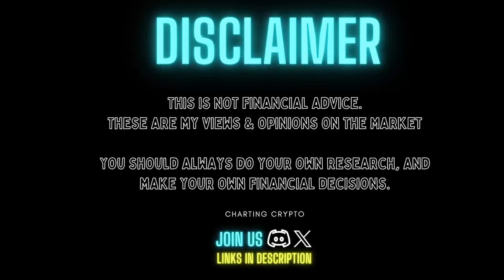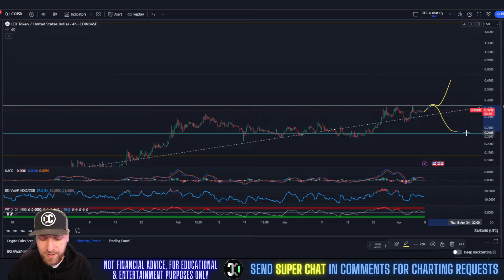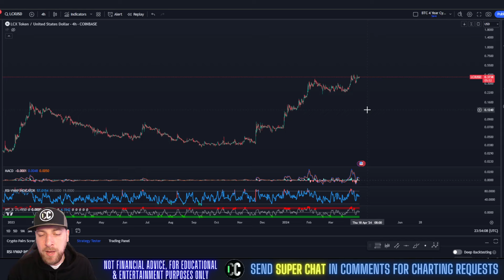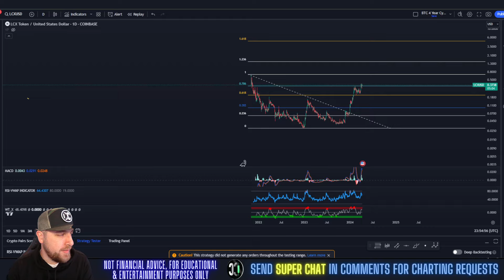LCX - NEW ALL TIME HIGH COMING!! Price Prediction & Technical Analysis April 2024